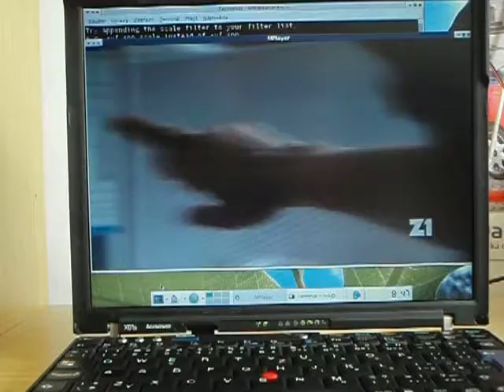"Trhané" video na X3100